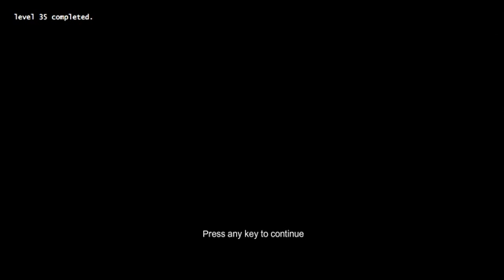Portal Flash Part 3 I almost had a fricken stroke on this level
I don't know what really happened in this video XD my point being I was all over the place. There will be 5 videos this  weekend, one update video and other gaming ones! And this one is  ⅖  this weekend!

Ill let you know when we are starting on twitter follow me at @yoshisaur2

Sorry, I forgot to put the link to the music in the last video here it is:

Remember to vote for the next series in the comments below!!!

No pressure though, it's up to you :D! See ya!